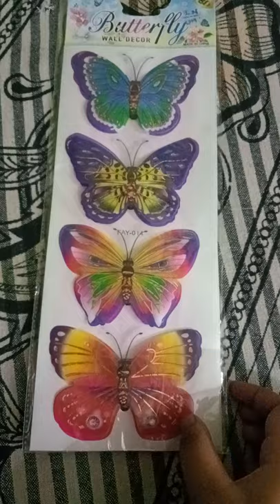butterfly un boxing